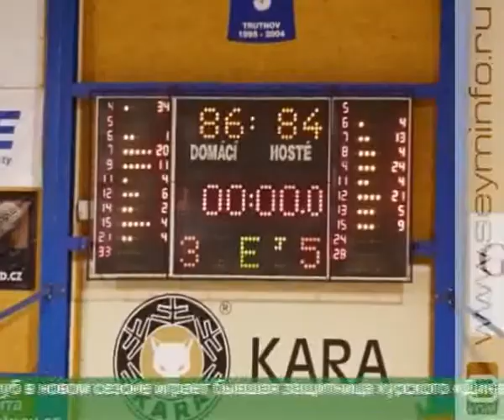Курское «Динамо» завоевало серебро на турнире в Чехии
Курское «Динамо» завоевало серебро престижного международного турнира в чешском Трутнове. Финальный матч против польской команды «Полковице» оказался настолько напряженным, что соперники не смогли выявить победителя в основное время.